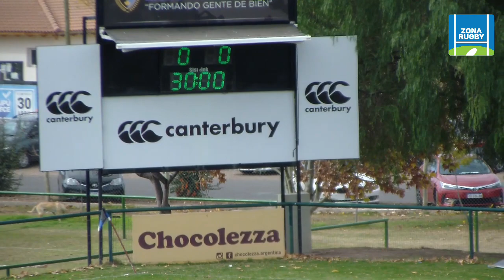LICEO - LOS TORDOS 10-06-2023 PREINTERMEDIA